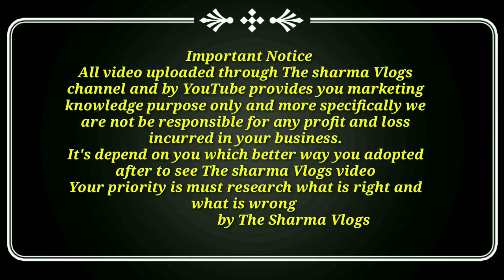Cosmetic & Parlour का सामान घर बैठे Order करे | ₹1 रुपये से शुरू | Wholesale market Sadar bazar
Shop no :113b
Address : 1st floor, Main qutub road, Sadar bazar, Delhi 110006

अपनी दुकान ( Shop ) का वीडियो शूट (Shoot) करने के लिये आप हमें
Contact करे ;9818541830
              या

If you like Please :
THE SHARMA VLOGS
          THE SHARM VLOGS
Jishme aapko Marketing vlogs, Lifestyle vogs,
ki video dekhne ko milti hai.
Important notice : हमारा उद्देश्य केवल आपको जानकारी देने का है जब भी आप समान खरीदे
अपनी समझदारी से खरीदे भविष्ये में अगर आपके साथ कुछ भी गलत होता है तो इसमे The sharma vlogs  और youtube जिमेदार नही होगी

Hello friends aapka welcome hai hamare youtube channel